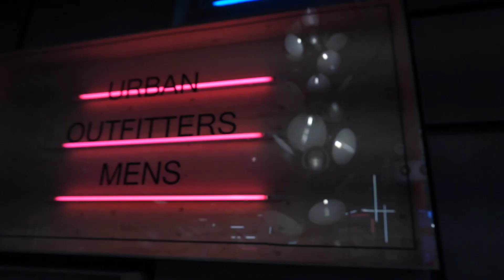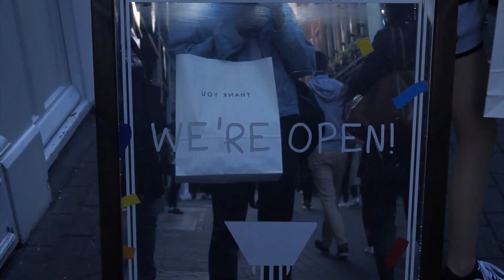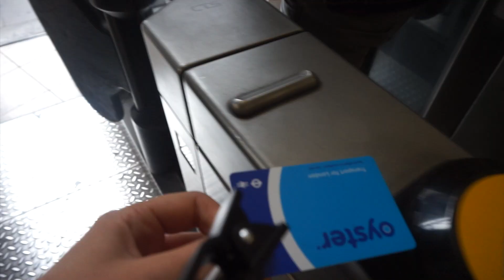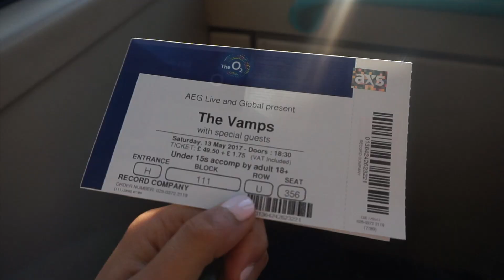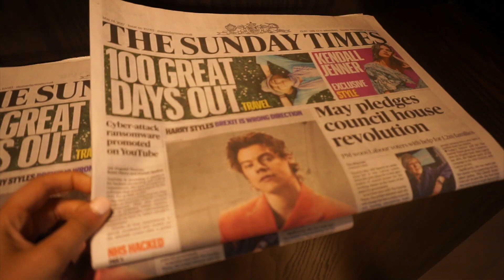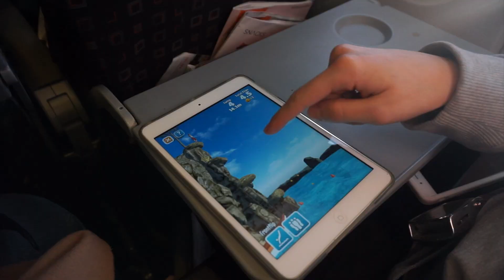EPIC VLOG LONDRES 🔥 | The Vamps Show w/ Celia Dail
ESPERO QUE OS HAYA GUSTADO MUCHISIMO EL VIDEO

Nos lo pasamos genial el fin de semana en Londres y fue una experiencia increible.

Agradecer a HP Lounge y Universal Music por esta oportunidad, que sin ellos no podríamos haber ido.

y dentro de poco sorteo :)

Dejarme en los comentarios que os ha parecido

EQUIPO:

Camara: Sony Alfa 5000
Tripode: Hama Star 61 153-3D

p.d: Si has llegado hasta aquí tienes un hueco en mi coraz